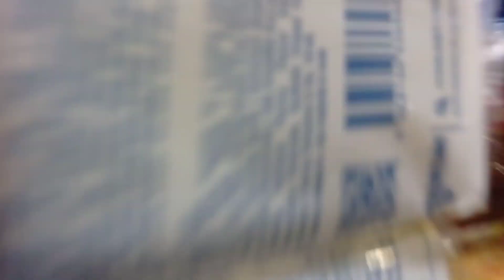ALS 234 REBORN⁉️Mudah-Mudahan Tidak Lama kata Om ROYES‼️Bang KANDAR giliran istirahat‼️Sepi Night..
MyYearOnYouTube
Alhamdulillah... Terima kasih Buat PT. ALS . PT. BCP & ETHOS BUS MAINTENANCE serta semua sahabat-sahabat, Penonton dan semua unsur yang sudah memberikan support dan dukungan untuk admin sehingga bisa melangkah sejauh ini, karna tanpa kalian semua ini tidak akan bisa tercapai dan bisa melangkah sejauh ini,tetap berikan saran dan kritik untuk admin agar bisa selalu memberikan karya-karya lagi yah..🙏🙏

PANGADANG OFFICIAL